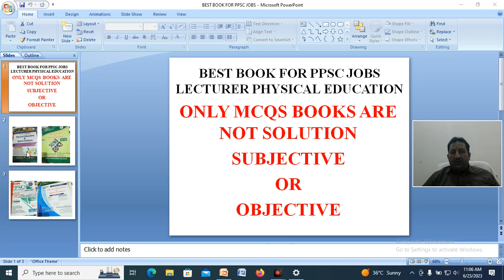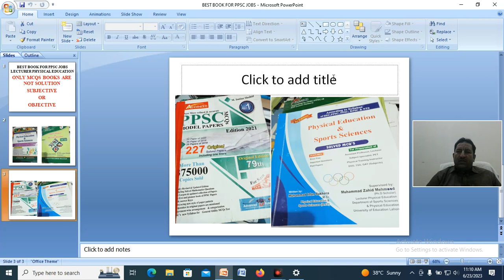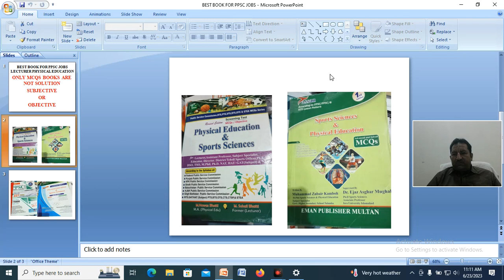Best book for PPSC Exam/Lecturer Physical Education preparation/TSO/PTI/PET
Are you preparing for the PPSC (Punjab Public Service Commission) Exam or aiming to become a Lecturer in Physical Education? Perhaps you're aspiring to be a TSO (Tehsil Support Officer), PTI (Physical Training Instructor), or PET (Physical Education Teacher). Look no further! In this comprehensive video, we present the ultimate guide to the best books that will help you excel in your preparation.

Join us as we delve into a curated selection of highly recommended books that cover all the essential topics and provide valuable insights for your competitive exams and academic pursuits. Whether you're a beginner seeking a strong foundation or an experienced candidate aiming for advanced knowledge, this video has got you covered.

Our expert host, who has extensive experience in the field and a deep understanding of the examination patterns, will guide you through each book, highlighting their key features, content, and relevance to your specific goals. They will also provide insightful tips on how to effectively utilize these resources to maximize your chances of success.

From textbooks that cover the fundamental principles of Physical Education to specialized guides focusing on exam-specific syllabi, this video showcases a variety of titles that cater to different requirements. We'll explore books that provide comprehensive theoretical knowledge, practical application techniques, sample question papers, and solved previous year papers, ensuring a well-rounded preparation strategy.

By the end of this video, you'll have a clear understanding of which books to prioritize and invest in, saving you valuable time and effort in your exam preparation. We believe that a strong foundation in the right study material is crucial for success, and our goal is to equip you with the tools you need to excel in your PPSC Exam, Lecturer Physical Education interview, or other related roles.

Don't miss out on this invaluable resource! Get ready to take your studying to the next level and achieve your dream career in the field of Physical Education!